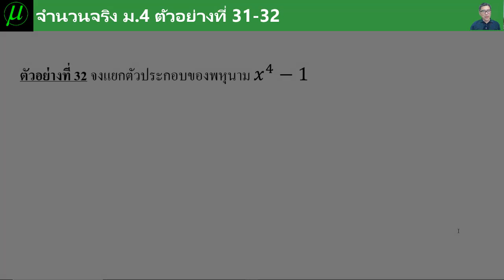จำนวนจริง EP.20 ตัวอย่างที่ 31 - 32 (ครูก๊อบ)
💚Line : @orp8971k
📲โทร.0962615364